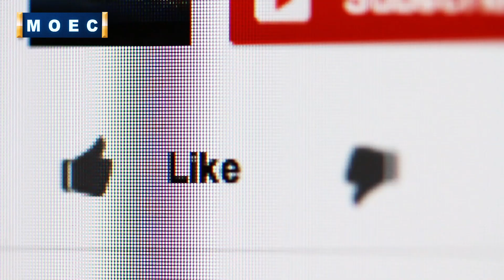Study in UK | NURSING Course - JOB, SCOPE & SALARY | International Student Visa | Study Abroad 2020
If you are planning to go to the UK for pursuing your further studies, you are in the right place.
The managing director of Meridean Overseas, Mr. Amar Bahada tells you about everything you need to know before & after applying for your UK visa.

study abroad,
indian students,
study in uk 2020,
student visa,
study visa,
international education,
higher studies,
uk study visa proccess,
uk study visa interview,
study in london,
universities in uk,
courses in uk,
uk study visa process,
uk student visa new rules,
uk student visa new rules 2020,
studying in london,london,
uk student,
student visa uk,
uk visa,international students